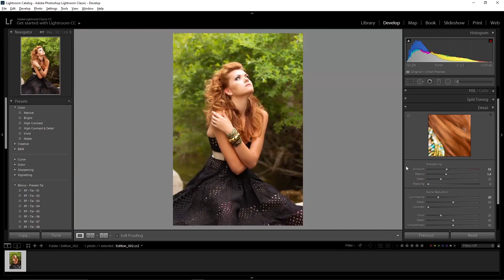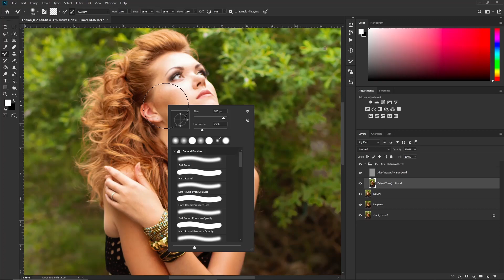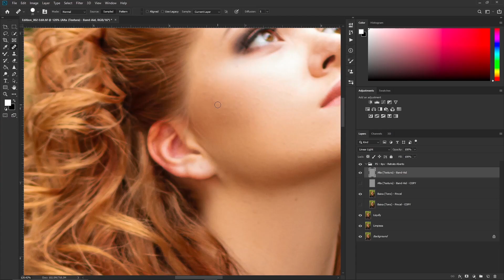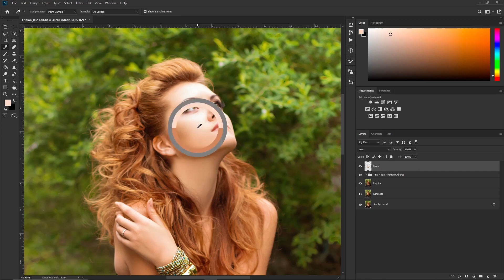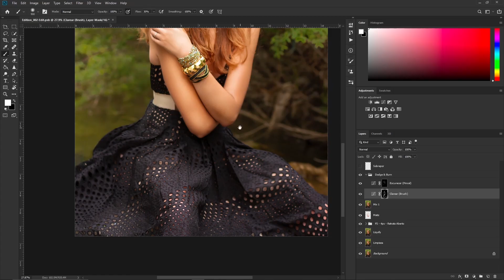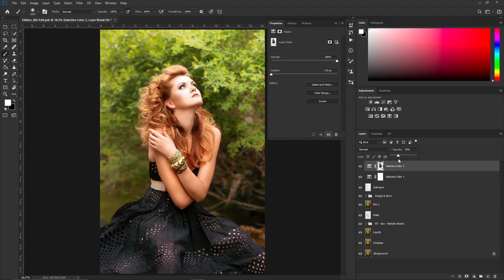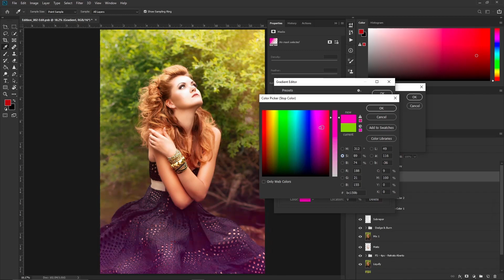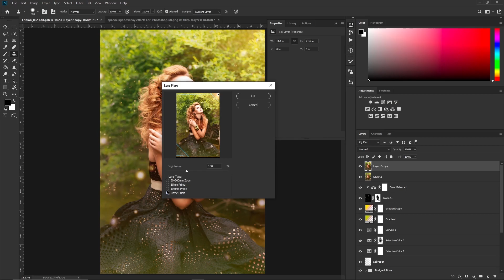Fairy Forest: Photography Edition Process || From RAW To WOW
In this video, I will show you a time-lapse of how I transformed this fairy forest photograph into a fully edited, composited, and post-processed portrait photograph! 📷✨

🎨 Remember that if you also want to obtain my original Photoshop files from this entry, as well as the complete non-time-lapse video, be sure to subscribe to my PATREON website right

✨Photos from Signature Edits

Visit my ONLINE SHOP 🛒 where you can buy unique clothing, art pieces, bags, laptop and mobile cases, notebooks, pillows, coffee cups, and more! Shipped internationally worldwide! 🌎✨